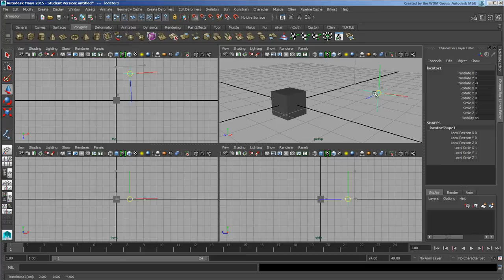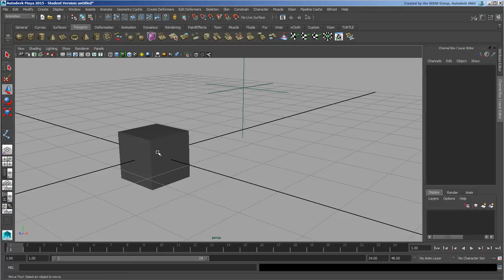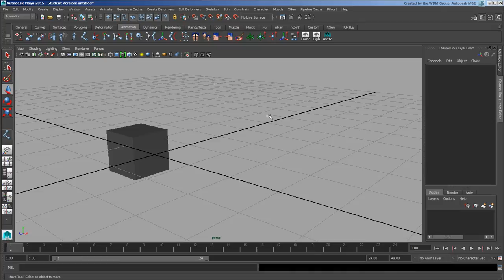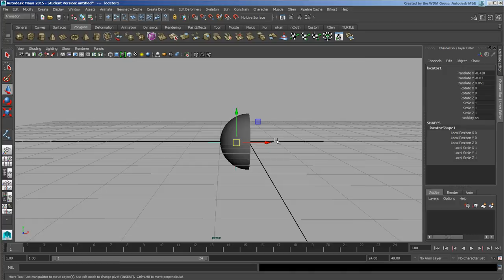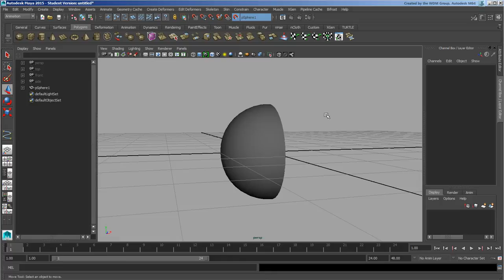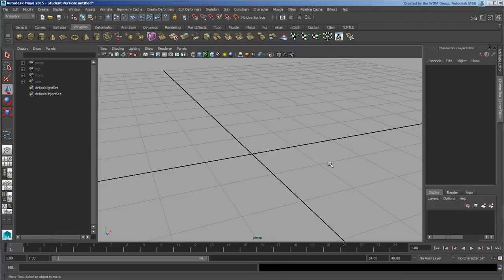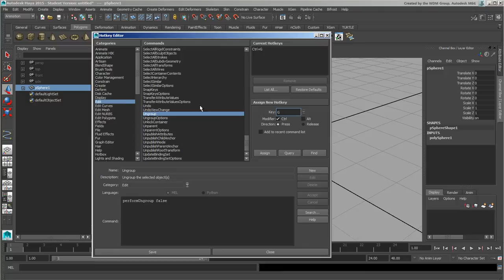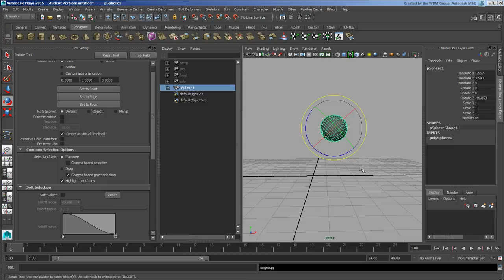Understanding Snapping and Pivots in Maya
In this video, Adam Garland shows you how to use the different snapping tools in Maya, and shows how pivots work, notably temporary pivots.